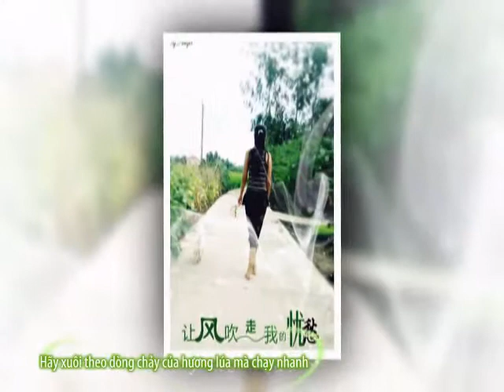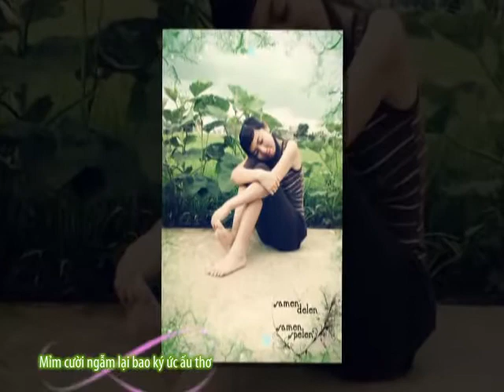Vietsub Hương lúa - Châu Kiệt Luân Jay Zhou (稻香 - 周杰倫)